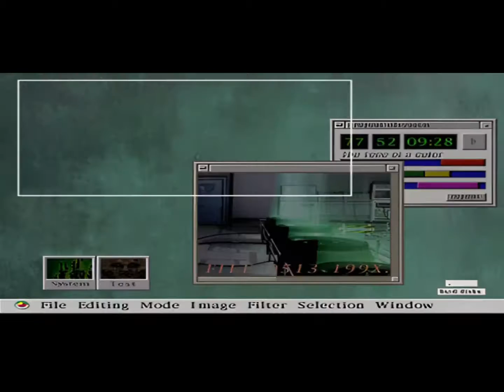Resident Evil 2 HD texture pack download for duckstation emulation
Texturepack download links- (on either link in the upper right corner . Wait for the button to go from 5 sec or 5 skip to say skip ad before, you continue. Otherwise , you won't get the download link .)

Place the texture in duckstation / textures and extract the folder there .
 In settings / advance / click enable vram load textures . Than press ok . So, when you load resident evil 2 (usa) you will load the hd textures .